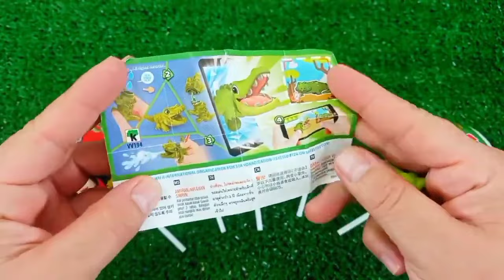ASMR RAINBOW DESSERTS FROZEN NIK-L- NIP COLOR ICE CREAM 무지개 디저트 얼린 닉 클립 아이스크림 먹방 MUKBANG CANDY